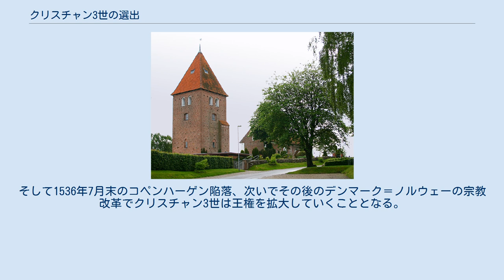クリスチャン3世の選出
デンマーク＝ノルウェー
クリスチャン3世はデンマーク＝ノルウェー、スレースヴィ公国、ホルシュタイン公国をルーテル派の国にした。
 クリスチャン3世が選出されたリューにあるSt. Søren's教会 クリスチャン3世の選出では、1534年7月4日にデンマークとノルウェーの王フレゼリク1世の息子であるスレースヴィ及びホルシュタイン公クリスチャンが、ユラン半島東部のリュー (Rye)にあるSt. Søren's教会において開催されたデンマーク王国参事会でデンマーク国王に選出されたことについて記述する。
 クリスチャン3世は、1521年に開催されたヴォルムス帝国議会でマルティン・ルターの講演を聞いたことから、カトリックからプロテスタント（ルーテル派）に改宗しており、領内においてプロテスタントの布教を認めていた。
そのため、デンマーク王国参事会で多数派を構成するカトリックの聖職者はクリスチャンの即位に難色を示していた。
 1533年4月10日、フレゼリク1世の死去に伴い、6月にデンマーク王国参事会が開催されたが、クリスチャンの国王即位の支持者は宮廷長官のモーエンス・ゴイェ（en）やマルメー市長のヨーアン・コック（da）など少数にとどまり、多数派を占めるカトリックの聖職者はクリスチャンの弟にあたるハンス（de）の擁立を図ったため、会議は6月18日に決裂、国王選出は1年の延期となるとともに、司教支配のカトリック反動政策が復活した。
 この頃、ハンザ同盟の盟主であるリューベックが、かつて掌握していたバルト海・北海の経済的覇権を再び取り戻そうと図っていたこと、また、マルメー市長ヨーアン・コックもカトリック反動への対抗から、リューベックとマルメーの利害が一致、フレゼリク1世に退位させられていたクリスチャン2世の復位を名目に、オルデンブルク伯クリストファ（以下、クリストファ伯）を扇動し、1534年5月にクリストファ伯がホルシュタイン公国を攻撃したことから伯爵戦争が勃発、スコーネ、シェラン島、フュン島と言ったデンマーク東部はクリストファ伯の手に落ちた。
 一方、デンマーク西部のユラン半島において宮廷長官モーエンス・ゴイェはクリスチャンの即位を決めるべく、7月4日、リューのSt. Søren's教会でユラン半島の8人の貴族と4人の司教を集め参事会を開催した。
下級貴族は教会に現れたものの、教会の外に留め置かれ、会議に参加することができなかった。
彼らは堪忍袋の緒が切れ、教会に乱入し誰がクリスチャン即位に反対しているのかを知らせるよう要求した。
その結果、ゴイェに反発する貴族も押し切られる形となり、クリスチャン即位を認めることとなった。
オーフスの司教（en）は、クリスチャン即位が自らの没落を意味していることが分かっていたことから、即位承認の署名をする時にすすり泣いていた。
 クリスチャンは国王即位に躊躇していたが、1534年8月18日ホーセンスで国王に即位した。
そして1536年7月末のコペンハーゲン陥落、次いでその後のデンマーク＝ノルウェーの宗教改革でクリスチャン3世は王権を拡大していくこととなる。
 以下は英語版に書いてあったものであり、直接利用していない。